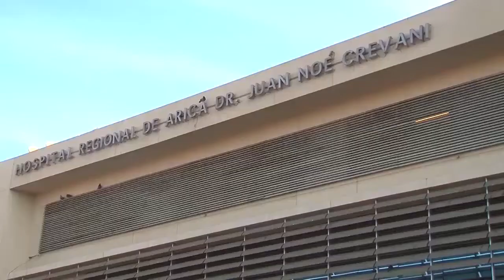NOTIVISION BLOQUE 1 26 09 2016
Asume nueva directiva regional del Colegio de Periodistas de Chile
• En aislamiento y con evolución positiva se encuentra paciente afectado con malaria
• Buscan potenciar turismo a través de gastronomía con identidad regional